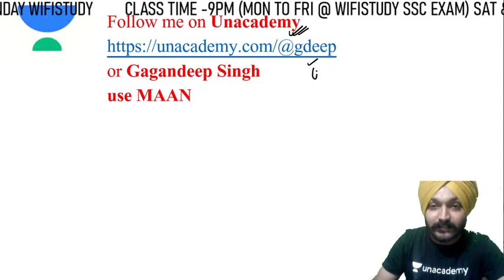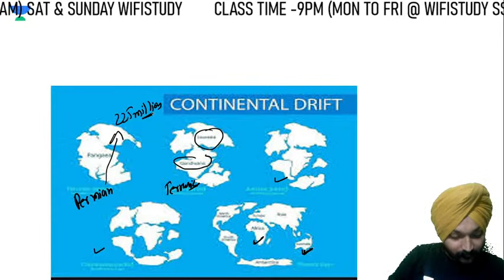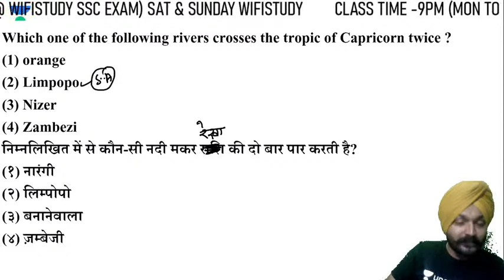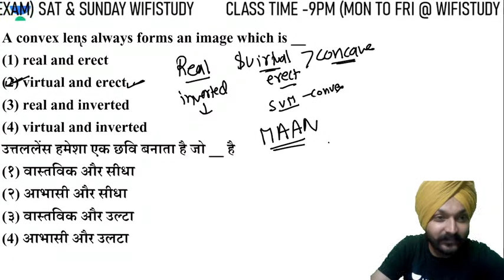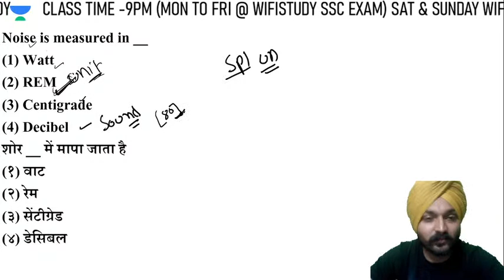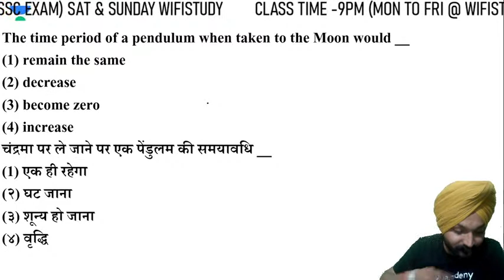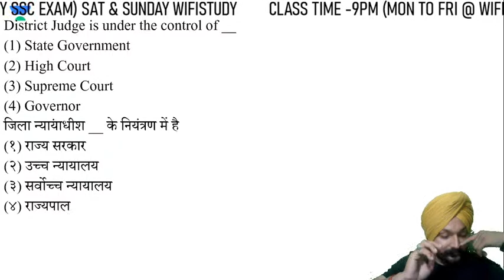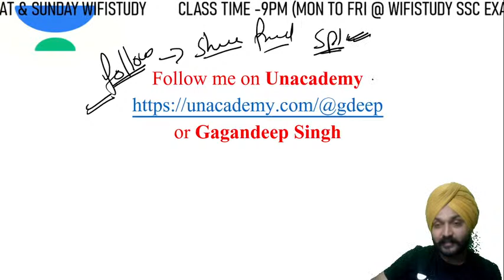9:00 PM - SSC 2020 Exams | GK/GS by Gagandeep Maan | 30/30 (Part-2)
SSC 2020 Exams | GK/GS by Gagandeep Singh | PYQ Week | Gk Tricks | wifistudy SSC Exams | SSC Previous Year Paper | GS | wifistudy SSC Exams | SSC Exams Tricks by Gagandeep Singh | SSC 2020 Exams by Gagandeep Maan | GK/GS by Gagandeep Maan | 30/30 GK GS Questions And Answers | 30/30 GK GS by Gagandeep Maan | 30/30 GK GS

Here, we will endow you with live classes for SSC exams including SSC CGL, SSC CHSL, SSC CPO, SSC MTS, SSC Stenographer, SSC JE, SSC GD, SSC CAPF, and so on.

=== Live Classes Schedule (Mon-Fri) from 24th Aug ===

✿ SSC 2020 Exams:
8:00 AM - Reasoning by Vikas Somvanshi
10:15 AM - Reasoning by Hitesh Sir
11:00 AM - English by Harsh Sir
12:00 PM - Maths by Deepak Dixit Sir
01:00 PM - Maths by Ajay Chaudhary Sir
05:00 PM - GK/ GS/ GA by Alok Sir
06:00 PM - GS by Amir Khan Sir
07:00 PM - Maths by Naman Sir
08:00 PM - Maths by Deependra Sir
09:00 PM - GK/GS/ by Gagandeep Singh

1. One Subscription, Unlimited Access
2. Learn from your favorite teacher
3. Real time interaction with teacher
4. You can ask doubts in live class
5. Limited students
6. Download the videos & watch offline

✤ Current Affairs by Ved Sir